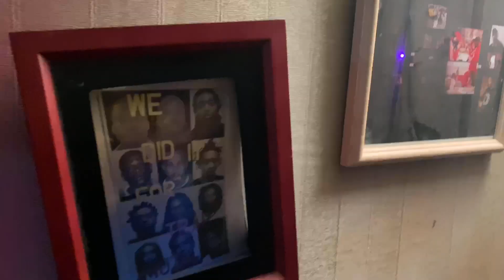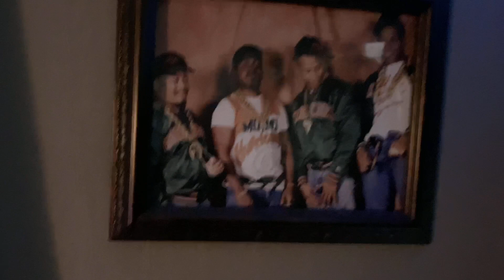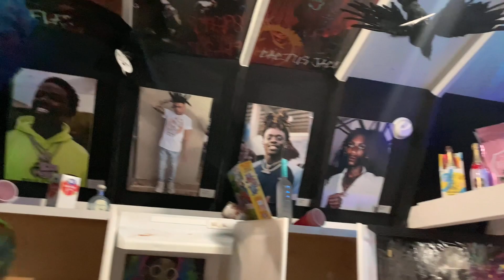WEEKEND VLOG| SUNRISE YOGA, MIAMI TRAP MUSEUM, BRUNCH WITH FRIENDS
Hey everyone, welcome back to another video!!! This week I decided to Vlog my weekend as a local in Miami lol.